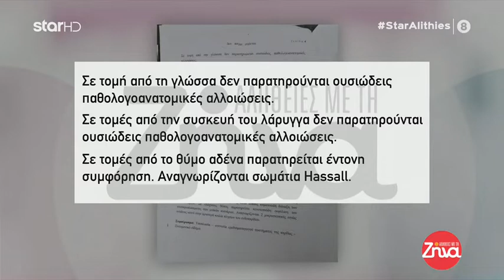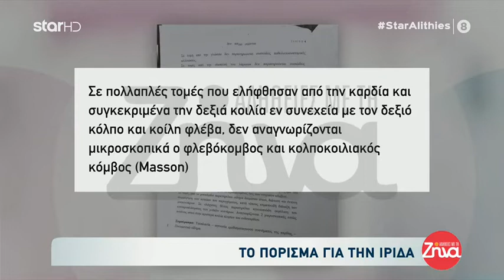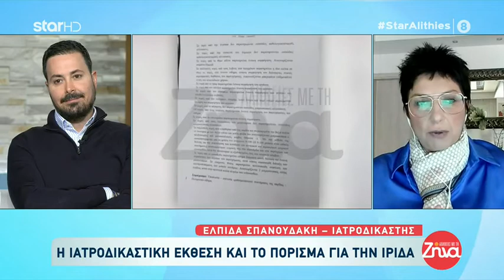Τι λέει η ιατροδικαστής Ελπίδα Σπανουδάκη για τον θάνατο των παιδιών